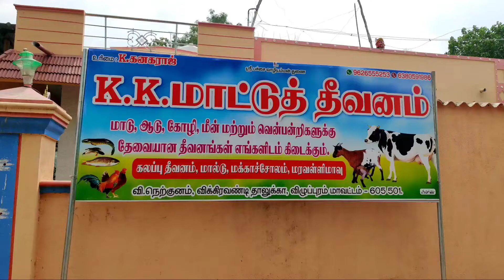KK Cattle feed | குறைந்த விலையில் கால்நடை தீவனங்கள் | JP Tamil Tv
KK Cattle feed | குறைந்த விலையில் கால்நடை தீவனங்கள்

மாடு,ஆடு ,கோழி, பன்றி,முயல் மற்றும் மீன் ஆகியவற்றிற்குத் தேவையான அத்தனை தீவன வகைகளும் இங்கு கிடைக்கும்.

முகவரி:
K.கனகராஜ்,
V.நெற்குனம்,
விழுப்புரம்.